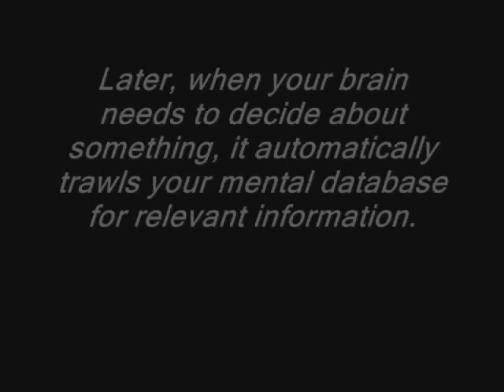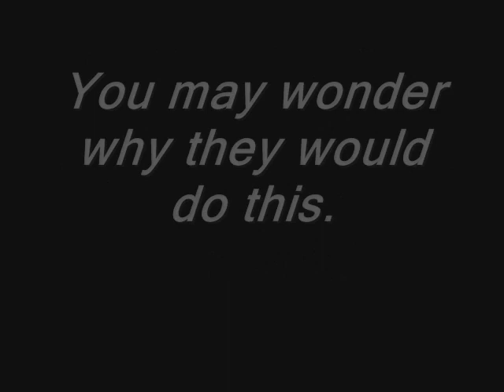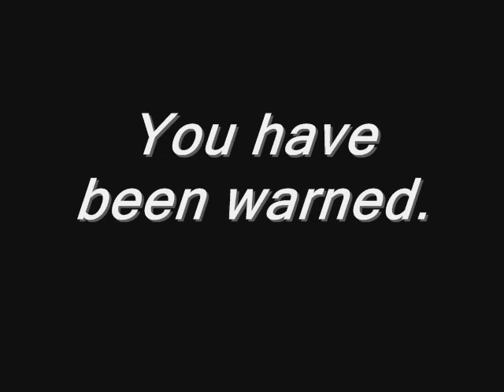BrainwashTV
This is about the other purpose for the Digital TV Conversion. It picks up where the 1ST one left off. People if you don't believe me then do the research yourself. If you seek, you will find.